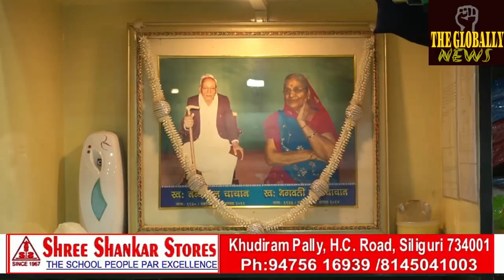राधास्वामी जी के मंदिर आश्रम में सत्संग का आखिरी दिन/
राधास्वामी जी के मंदिर आश्रम में सत्संग का आखिरी दिन/Last day of satsang in Radhaswami ji's temple ashram/